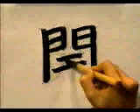🎓 APRENDE A ESCRIBIR ESTE KANJI Y TENLO EN MENTE PARA SIEMPRE 🎓 | GAMBATEANDO - Japones Para Todos